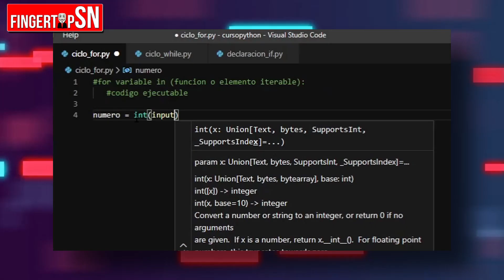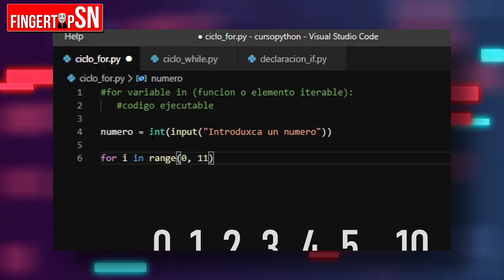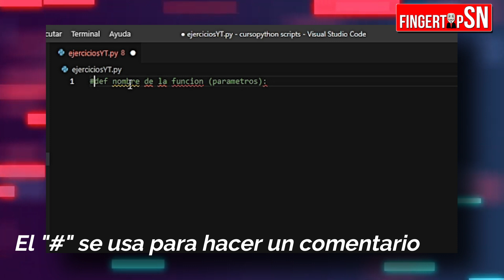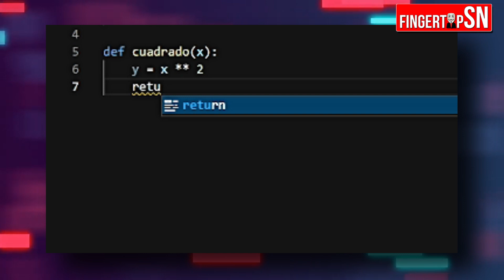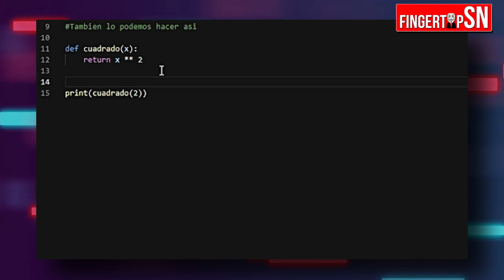Acostumbra a usar FUNCIONES EN TU CODIGO | Funciones en PYTON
💻📚 ¿QUIERES APRENDER A PROGRAMAR DE FORMA INTERACTIVA?}
Por medio de este canal ayudo a introducir a todas las personas que desean al mundo de la programación de manera fácil y entendible. El día de hoy observaremos como funcionan las funciones en el lenguaje de programación de Python, así que entenderás el concepto básico de estas estructuras de programación y el porque son tan esenciales al momento de programar.

® DARLE LIKE
® COMPARTIR